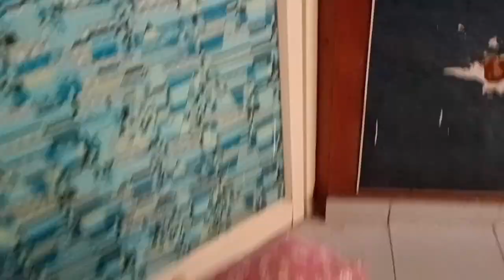canteen ଗଲି ସ୍ଵାମୀଙ୍କ ସହ